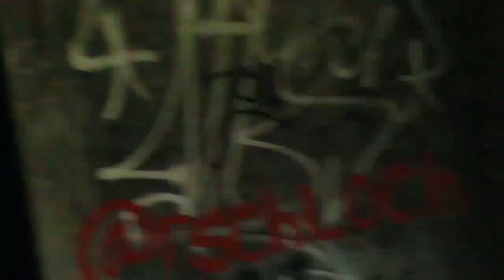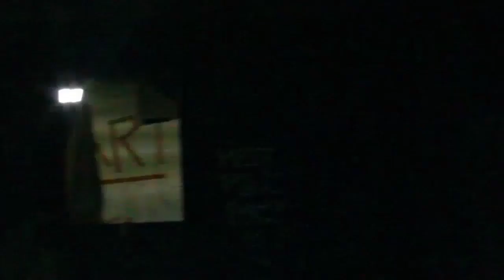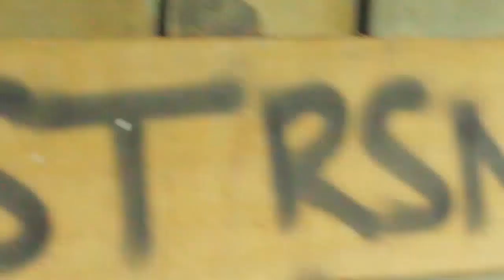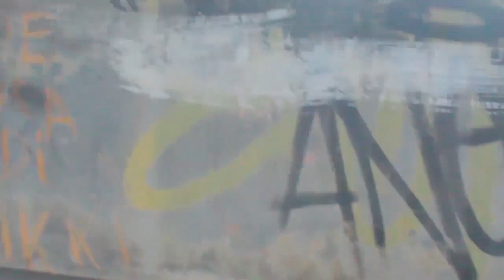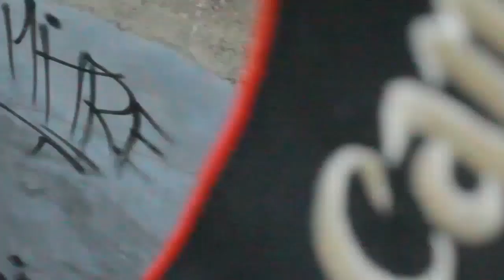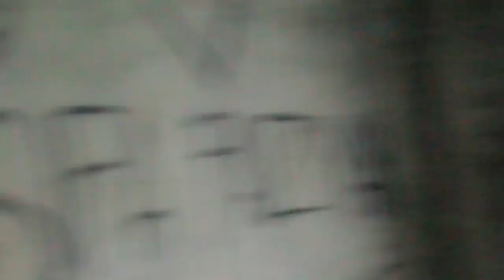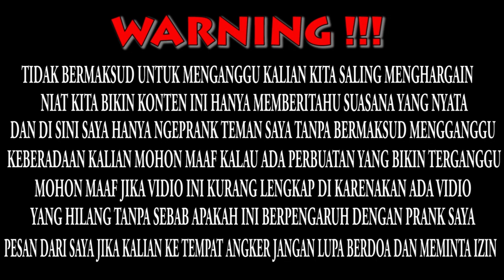PRANK TEMEN PURA - PURA KESURUPAN DI GEDUNG ANGKER